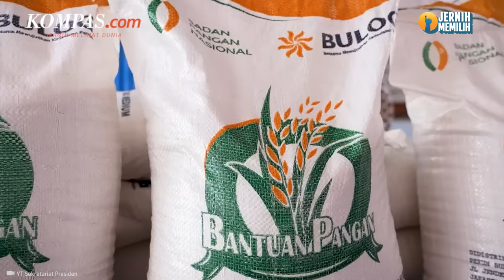Hakim MK Pertanyakan Peran Mensos Risma yang Minimalis dalam Pembagian Bansos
Hakim MK Daniel Yusmic P Foekh mempertanyakan peran Menteri Sosial (Mensos) Tri Rismaharini yang dinilai minim terlibat dalam pembagian bantuan sosial yang dilakukan oleh Pemerintah.

Daniel juga menyoroti Menko Perekonomian Airlangga Hartarto dan Menko PMK Muhadjir Effendy yang justru lebih sering terlibat dalam proses pembagian bansos daripada Risma.

Lantas, hal itu pun menjadi tanda tanya bagi Hakim MK, dan mempertanyakan apakah ada hubungan antara raker Kemensos bersama DPR RI dengan keterlibatan Risma yang minim tersebut.

Hal itu disampaikan Daniel dalam sidang sengketa hasil Pilpres 2024 pada Jumat (5/4/2024).

Penulis: Irfan Kamil
Penulis Naskah: Muhammad Dava Arrifa
Narator: Muhammad Dava Arrifa
Video Editor: Tri Febrianto Gunawan
Produser: Adisty Safitri